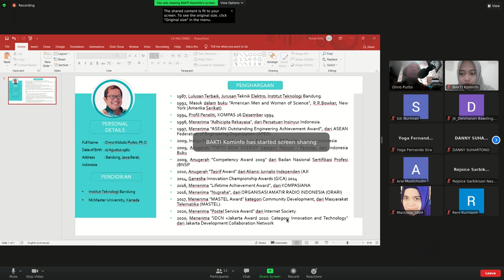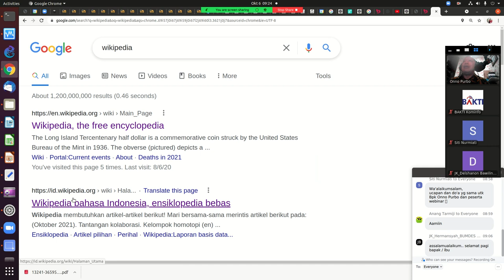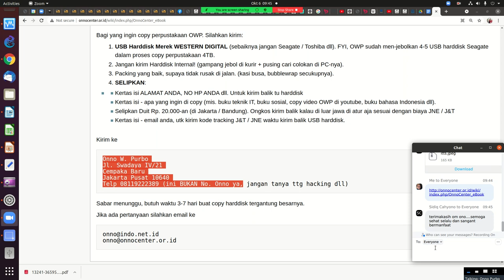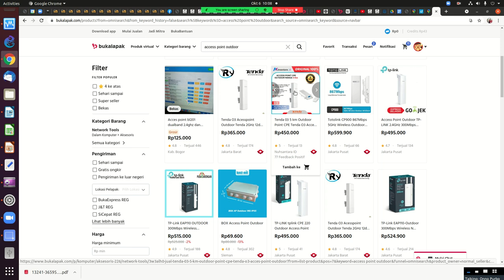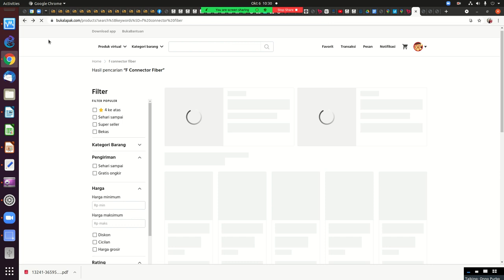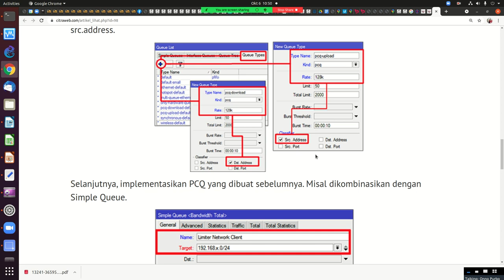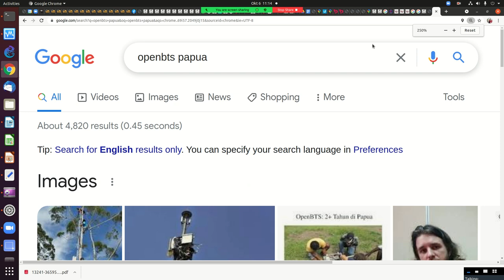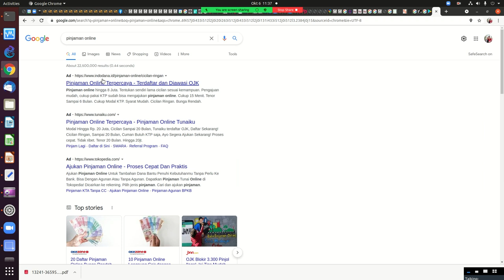20211006 BAKTI pelatihan Internet desa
BAKTI pelatihan Internet desa

OnnoCenter